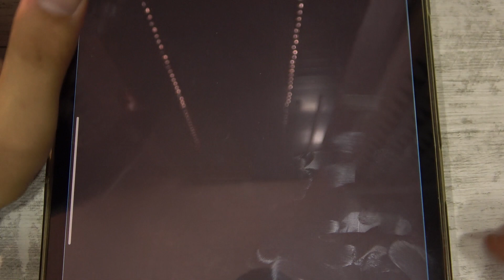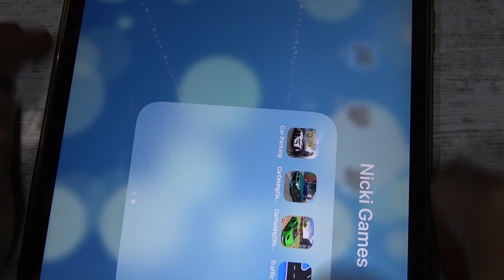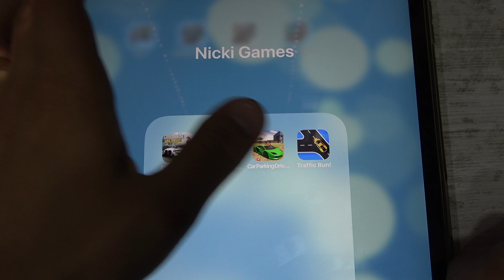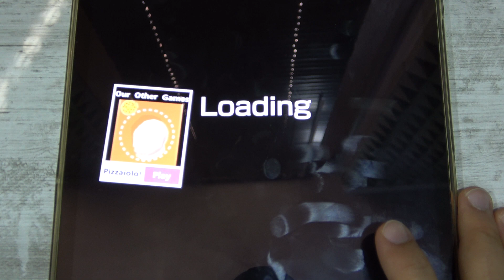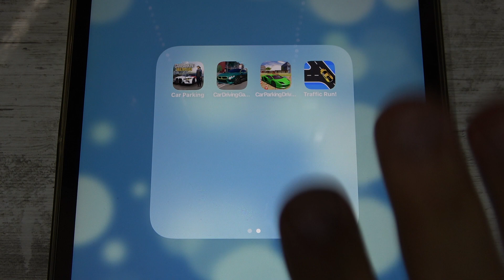Car Parking, Car Driving Games, Car Parking Driving Academy and More Car Games iPad Gameplay